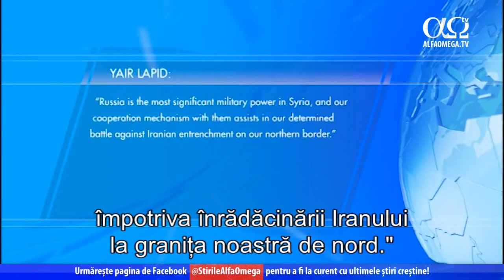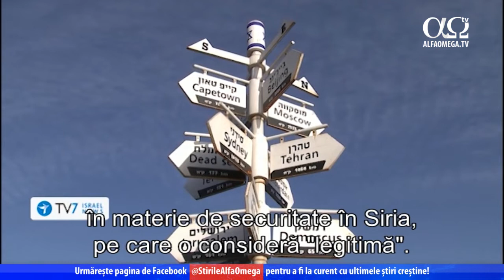La curent cu Orientul Mijlociu | Știri TV7 | 1 martie 2022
Iată care sunt știrile zilei!
Israelul a decis să fie cosemnatar al rezoluției ONU, care condamnă invazia rusă a Ucrainei. Rusia a ales să continue să țină cont de preocupările de securitate ale Israelului în Siria, pe care le consideră "legitime". Statele Unite afirmă: "Faptul că Rusia a invadat acum Ucraina nu ar trebui să dea Iranului undă verde pentru a dezvolta o armă nucleară".